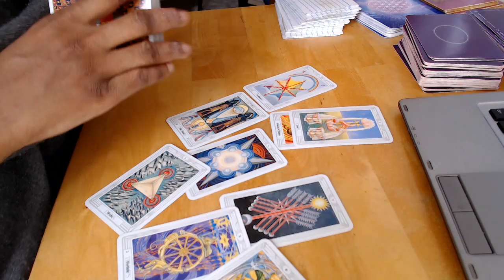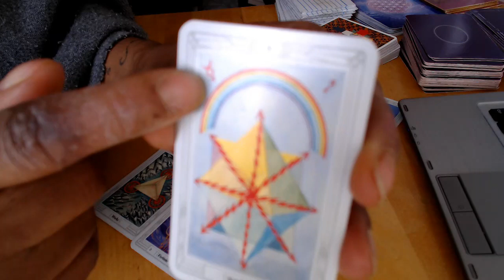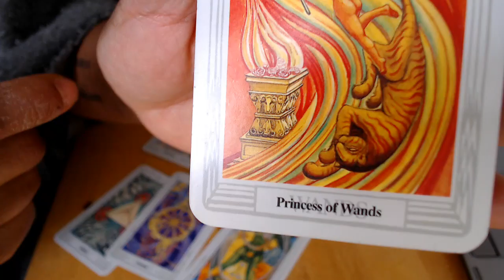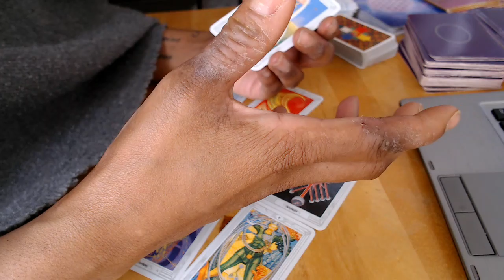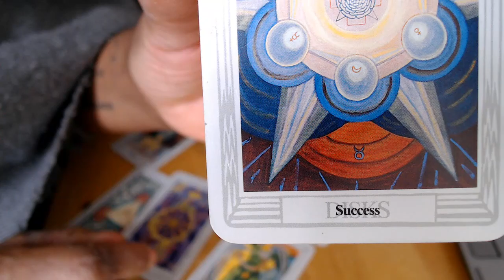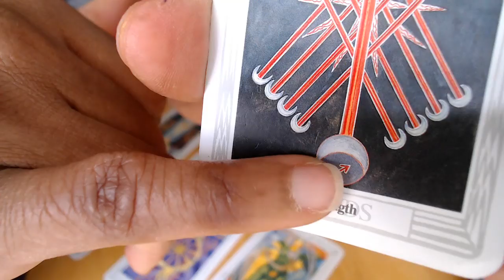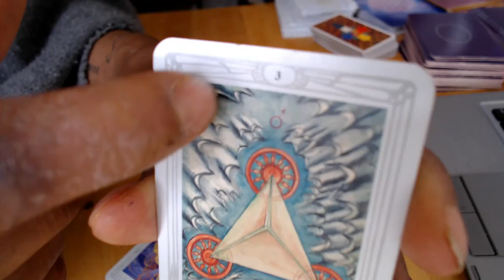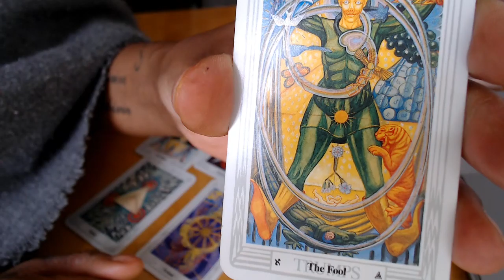PISCES Twin Flame Tarot Love Reading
To BOOK A READING For Divine Masculine Divine Feminine Please Copy & Paste Link Below ↓ ↓ ↓

(For more info about my reading, please scroll down page)

Hello friends! Welcome to my video “ Divine Masculine Divine Feminine Tarot Love Reading ”

For those of you new to my channel, WELCOME!! :)

Say goodbye to general readings! My readings are packed with details from the 5th dimensional higher consciousness, where twin flames are contracted to start their twin flame journey.

*This channel is about twin flame reunion signs and stages for divine feminine divine masculine tarot reading

PERSONAL READING INFO:      £150 Complete Intense Read /   £60 Refresh Reading

: Complete Intense Tarot Read: Clear blocks to union, third party “to see if there is any” such as: (addictions/work/affair ect) advice to move forward, where he/she is on their journey, any health issues that arise, spiritual mission/life purpose advice, as well as what else pops up in the read.

Most readings on average are between 50-80 mins. ALL Reading will be recorded on video, then I will send you a permanent link so you can revisit as many times as you like. The reading will be intense and jammed packed hence why I advise to revisit. I don`t require any information from you for a reading but if possible please send me a photo of you & your twin flame or just of yourself. If you don`t have a photo not to worry your reading will still be jam packed!

AFTER the reading you can then address any burning question you have. For example: My person doesn`t want to give me their address, my person does drugs how do I handle it, my person always runs to his wife/husband when she calls, ect

Once I receive confirmation of your booking I will send you my twin flame/soulmate relationship Ebook so that you can have a detailed understand of “all” relationships and what this twin flame experience is suppose to teach you.
PLUS...  Additional Audios
1) How To communicate More Effectively With Your Twin Flame.
2)Defining All Relationships, Such As The Differences Between, 3D, 4D & 5D
3) Inner Child Alignment
4) Adult Alignment
5) Heart Chakra Meditation
6) Tips On How To Ease The Pull
7) The Totality OF Why You Are A Twin Flame/Your Purpose
8) The Work I Do To Get Into Union/My Story
PLUS TONS MORE...

BOOK A REFRESH READING ➡️ (*must have already purchased a previous reading with me)

Recommended Sun Signs: Tarot Messages for TWIN FLAMES

I’ll specifically ask you what you need to know or learn to reach union. I may speak on sensitive topics such as: your upbringing, childhood experiences, and love, but is the key for your union.

From there we will dive into the laws of the universe, chakras and I’ll give you advice to align at a higher frequency (which is often the delay for most twin flames). If you show up with an open mind I can promise not only will your reading be insightful, but with my additional book and audio, you will have a deeper understanding of your twin flame journey and rewrite the past dramatic experiences into a blissful one.